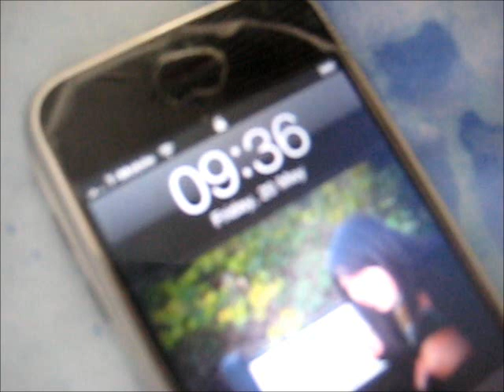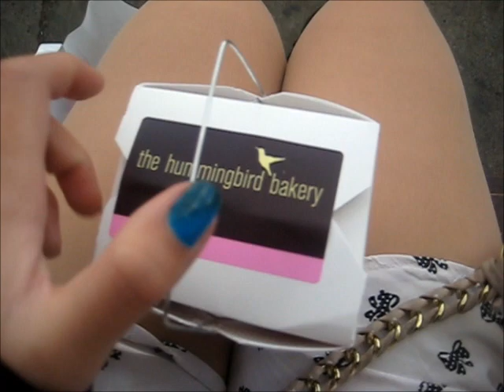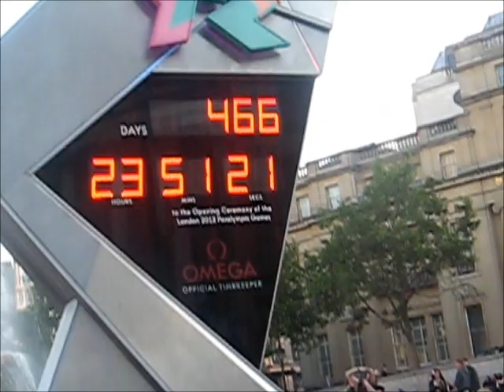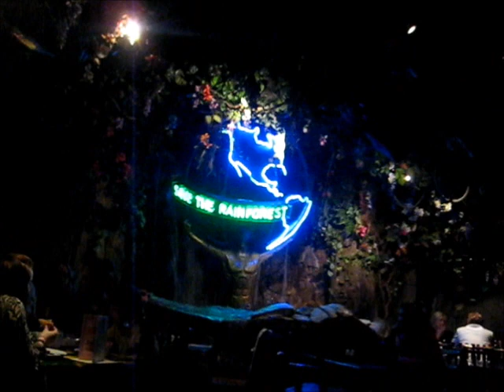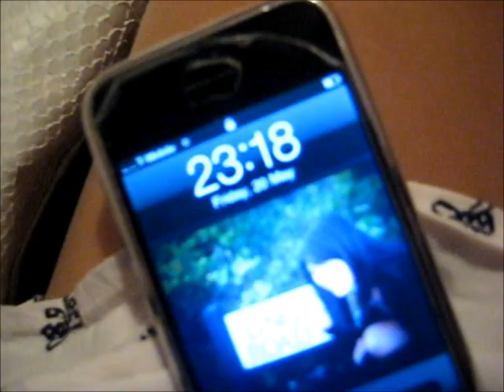VEM 20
VEM = Vlog Everyday May!

Sarah's Visit, Day 5 - Central London: Shopiing & Sights!